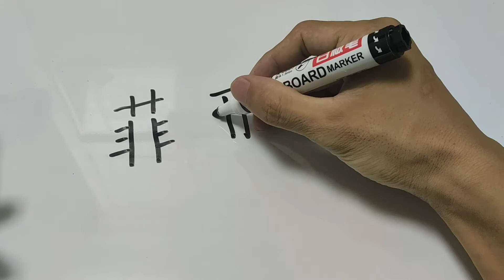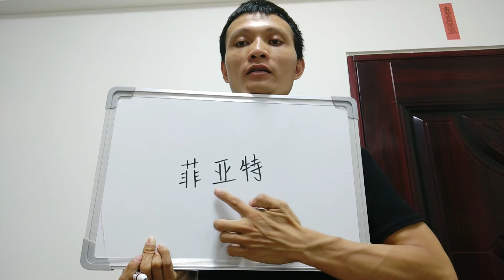How do you say Fiat in Chinese?中文怎么说菲亚特？